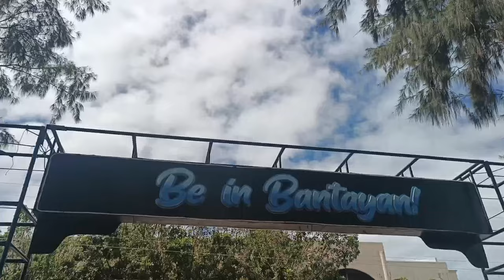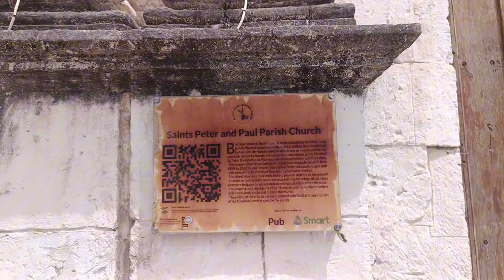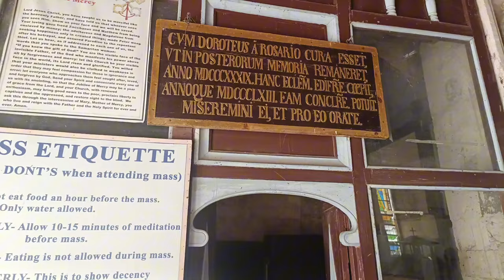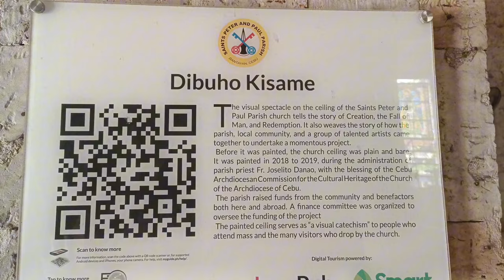Astonishing ceiling art like Rome, Sts. Peter and Paul Cathedral Bantayan Island | Vlog #61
The Bantayan Church, also known as the Saints Peter and Paul Parish, has a rich history dating back to the 15th century. It is considered the first and oldest parish established in Cebu, Philippines. The church was founded on June 11, 1580, by Augustinian missionaries and was initially dedicated to Nuestra Señora de la Asuncion. After its completion, Saint Peter became the patron saint.

The church’s territory once extended to areas of Leyte such as Maripipi, Panamao, and Limangcawayan. Unfortunately, in 1600, the church was destroyed by Moro pirates but was promptly repaired and management was transferred to the secular clergy. The construction of the current structure began in 1839 and was completed in 1863. The church has served as a refuge for townsfolk during calamities and wars, standing firm through many historical events on Bantayan Island.

The church is known for its walls made of coral stones and its roof, which was originally made of Tisa Clay but has since been replaced with stainless steel due to age. Inside, you can find centuries-old life-size statues of saints and a belfry with bells that can be heard from miles away.

The ceiling painting of the Bantayan Church is a recent addition to its historical architecture. The painting project, named Dibuho Kisame Project, was completed in 2018 and 2019 during the term of Fr. Joselito Danao. This ambitious project has drawn comparisons to the Sistine Chapel for its artistic design and scope, covering the entire ceiling with impressive murals. The project was made possible through donations from the community, reflecting the strong faith and dedication of the local people to their church’s heritage.